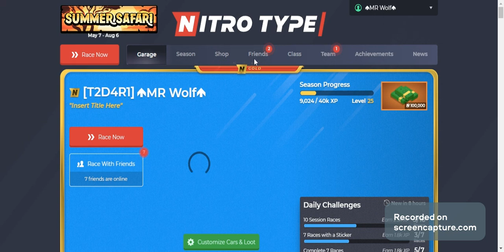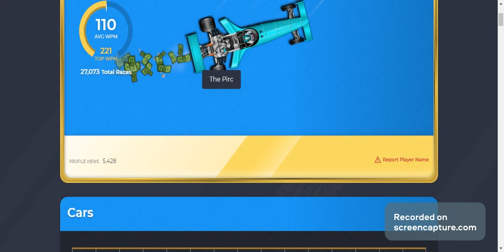[LNQ]Sub2 TechnoTypist YT Profile review